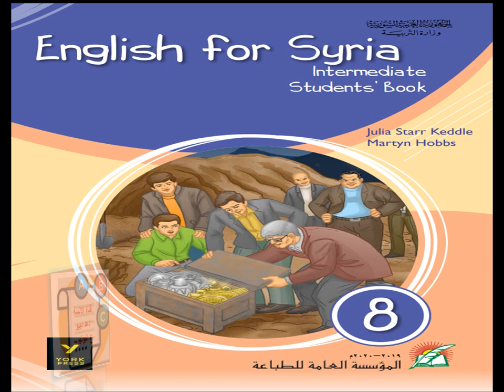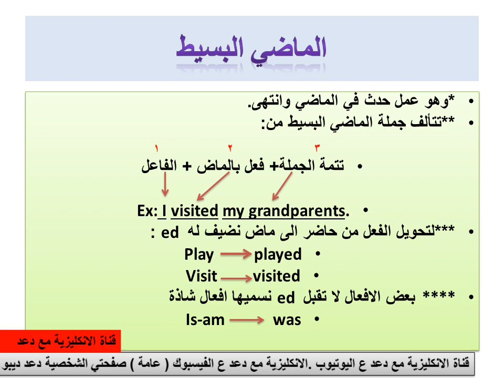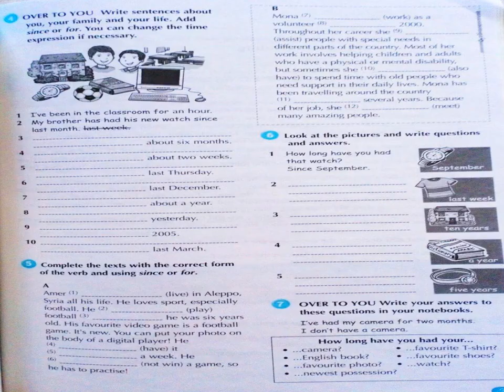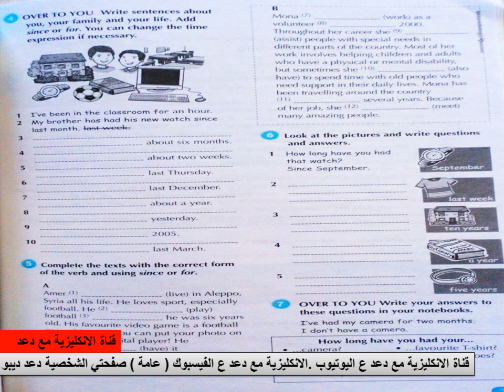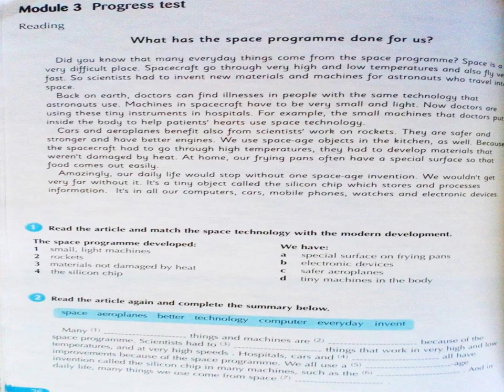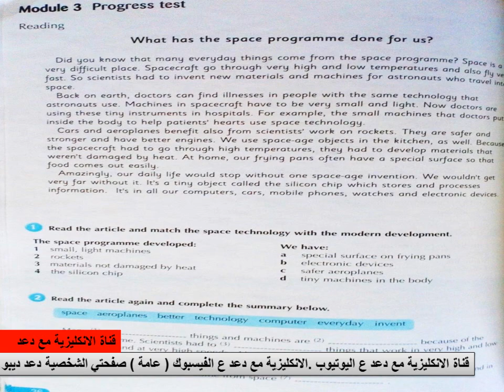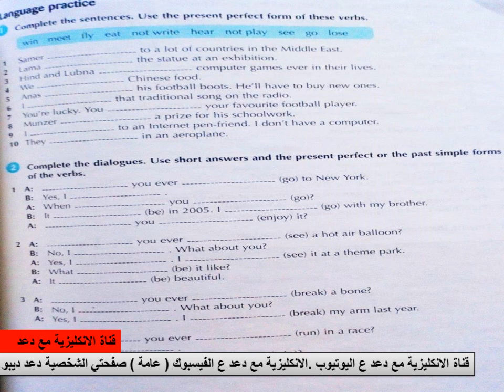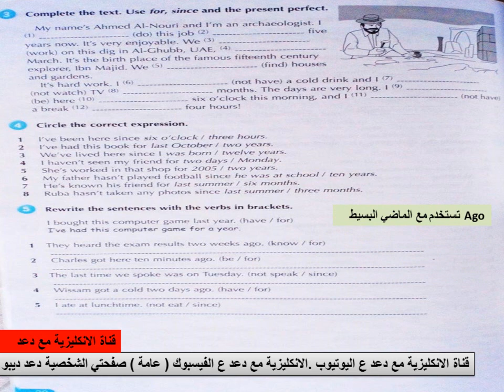الصف الثامن الوحدة السادسة نشاط فقط